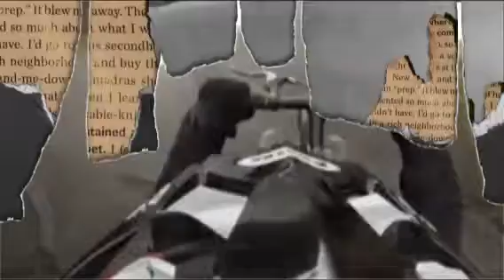Trike drift Ride in vallée d'enfert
Trike drift session vallées d'enfert. Verglas et glisse au rdv, première pour les mathéo...